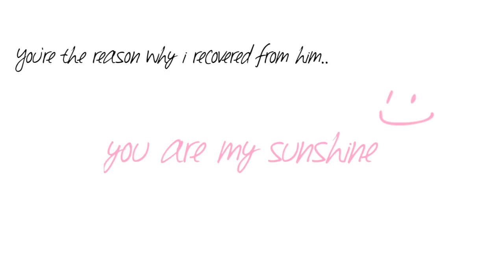Mini Prologue Film - U and I Together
A Wattpad Story and Written by icecreamcrackle